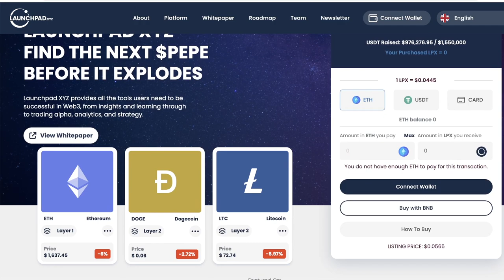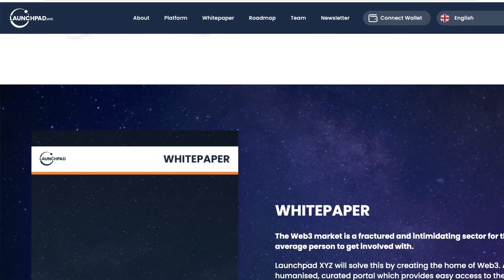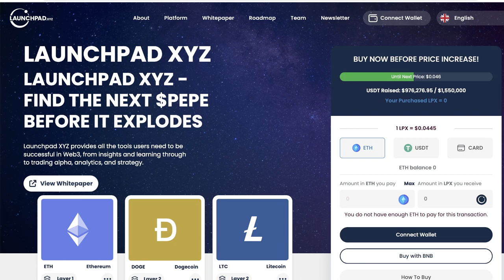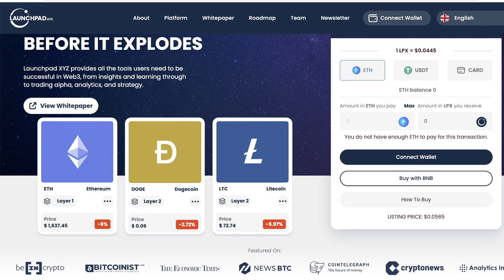Launchpad XYZ Raises Close to $1 Million in Presale! Next 10x presale!